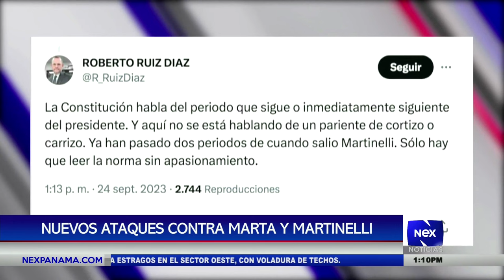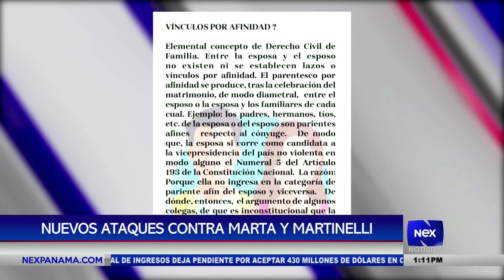Nuevos ataques contra Marta Linares y Ricardo Martinelli